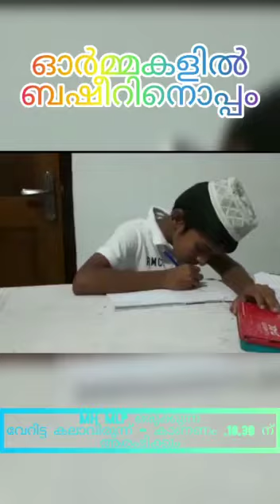ബഷീർ ദിനം 2022